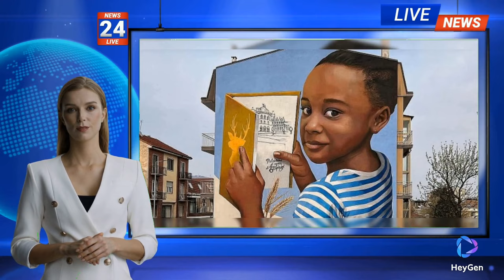POVIA CACCIATO DAL SINDACO: IDEE INACCETTABILI SCATENANO POLEMICHE E SOSTEGNO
Povia, il noto cantante italiano, è stato recentemente cacciato da una festa a Nichelino, in provincia di Torino, a causa delle sue idee ritenute inaccettabili dal sindaco del paese. Il cantautore aveva previsto di esibirsi e fare da giurato ad un contest locale, ma la sua partecipazione è stata annullata all'ultimo momento.

Attraverso un video su Facebook, Povia ha espresso la sua delusione per essere stato escluso da questo evento, sottolineando che questa è la quarantesima volta che gli viene negata la possibilità di esibirsi a causa delle sue opinioni. Ha difeso le sue idee, affermando di essere una persona normale che trasforma in canzoni tematiche spesso ignorate dalla musica mainstream.

Il cantante ha anche criticato l'ipocrisia di chi parla di libertà e inclusione ma poi esclude chi ha opinioni diverse. Ha chiesto ai suoi fan di condividere il suo sfogo per contrastare la "black list" in cui è finito a causa delle sue convinzioni.

Dall'altra parte, il sindaco di Nichelino ha difeso la decisione di escludere Povia, sottolineando che le sue posizioni su temi come il no-vax, l'omofobia e l'aborto sono in netto contrasto con i valori della democrazia. Questa vicenda ha suscitato l'interesse della politica, con diverse personalità che si sono schierate a favore del cantante e altre che hanno appoggiato la decisione del sindaco.

Il caso di Povia a Nichelino ha quindi generato un dibattito su libertà di espressione e diritti civili, con diverse reazioni da parte della classe politica italiana.